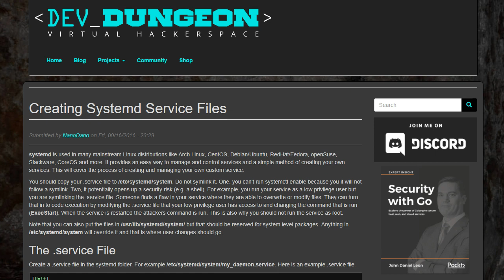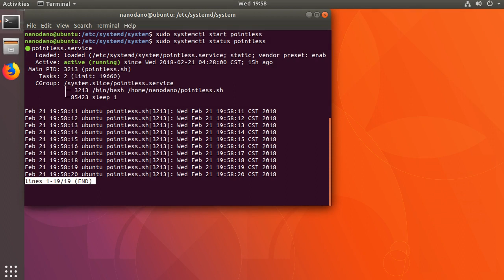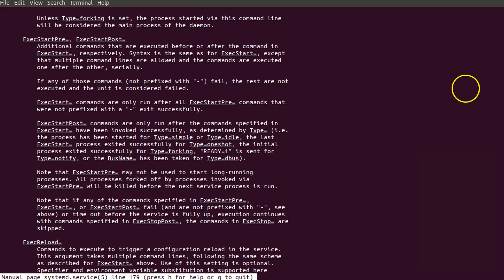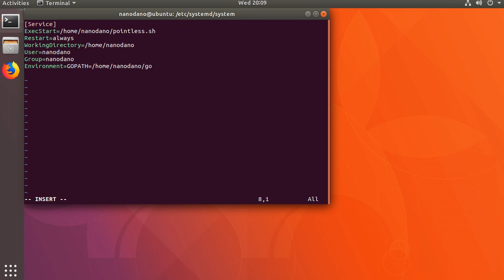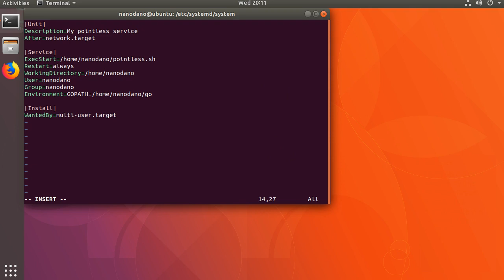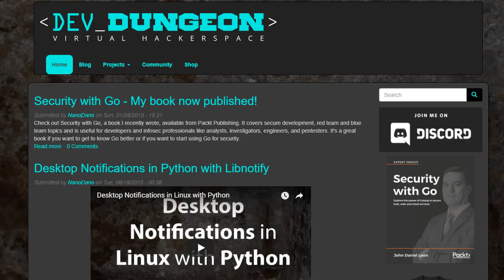Creating systemd Service Files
Learn how to make custom service file to run and manage your custom service. This tutorial uses Ubuntu.